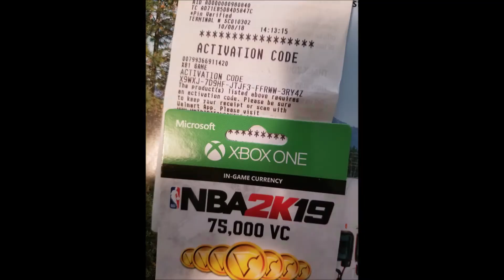92 Overall Shot Creating Post scorer! Droped off Try Hard you bum lol